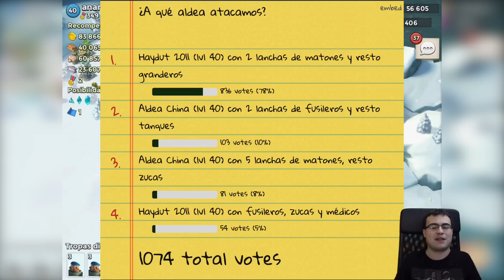Montones de Granaderos | Tú decides!! | Boom Beach [Español]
Juegos y tutoriales en español - Dispositivos móvil - iOS y Android